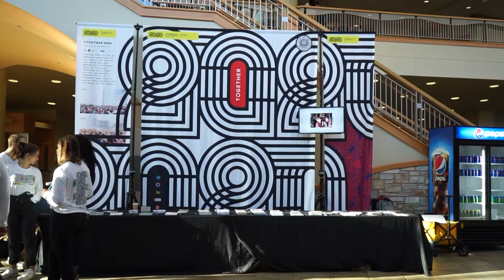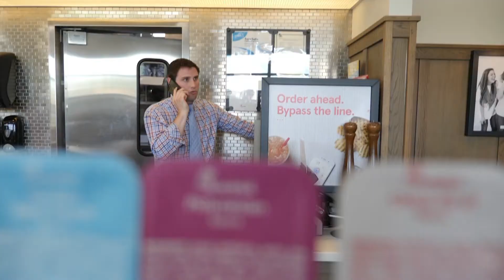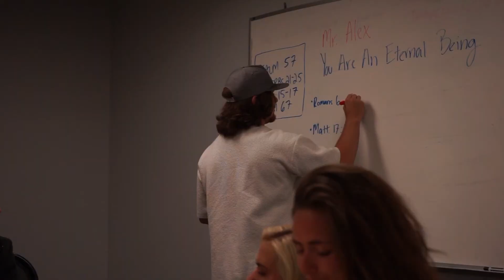Internships at University of Northwestern – St. Paul